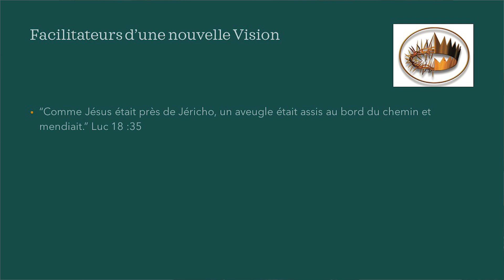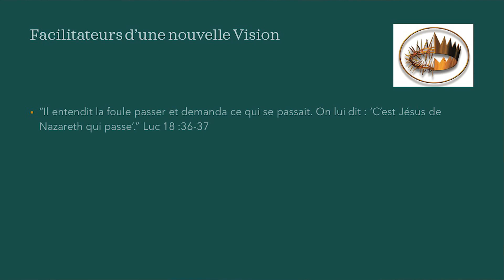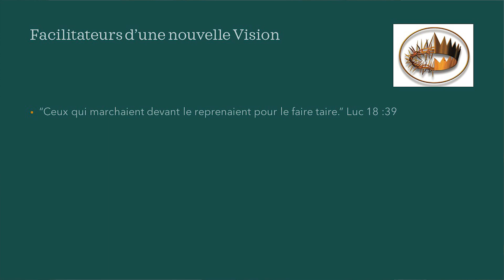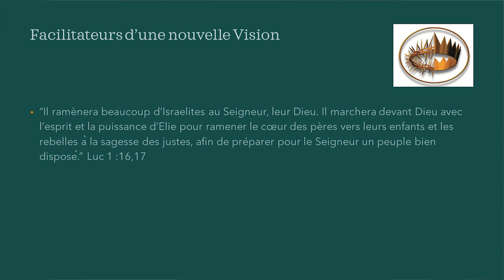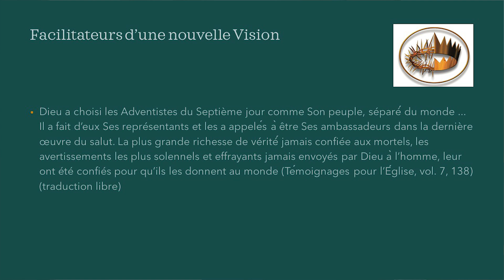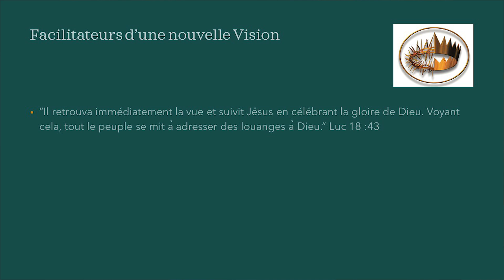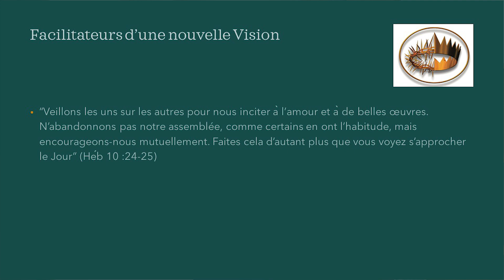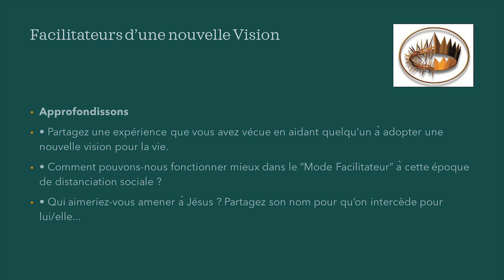Semaine de Gestion Chrétienne de la vie Décembre 2021 - JOUR 4 - Facilitateurs d'une nouvelle Vison